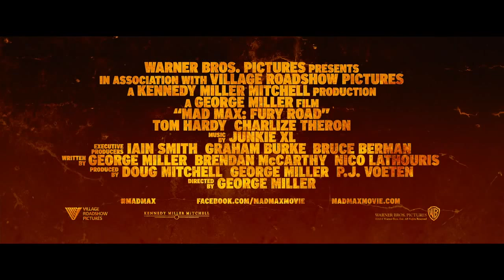Interstellar/Mad Max Trailer Mashup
Interstellar footage with the Mad Max Trailer Audio used to create a trailer.